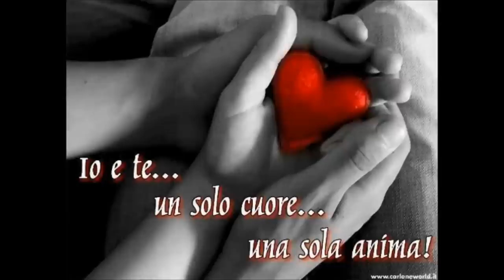le mie foto